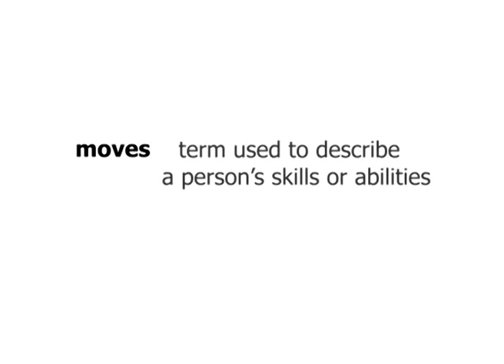Cricket Team Vid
TNT students are finalists in a secondary schools cricket competition.   They had to make a video to show off their cricket "moves" and hopefully will win half a day's coaching with Daniel Vettori.